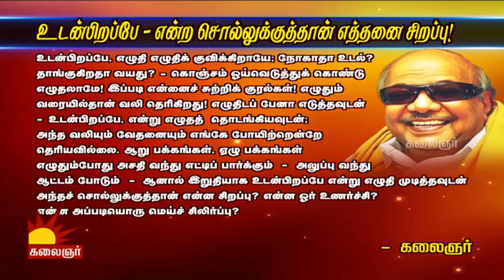மாதுளை ஓடு தேநீர் - Best Food for Diabetes | Unavu Parambriyam | Kalaignar TV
Show: Vidiyale Vaa
Segment: Unavu Paarambariyam
Host: Dr. Amudha Damodaran
Healthy Tips : மாதுளை ஓடு தேநீர்